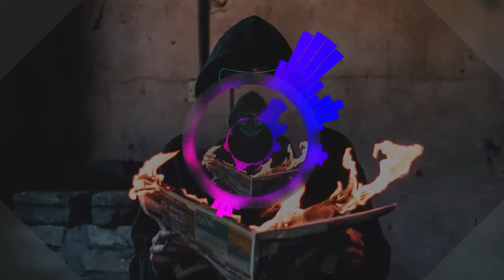Carnage & Timmy Trumpet FT. Wicked Minds - Nah Nah (FRUTi BOOTLEG)